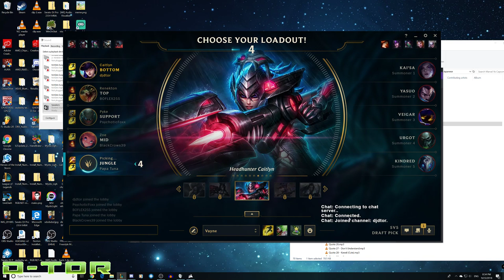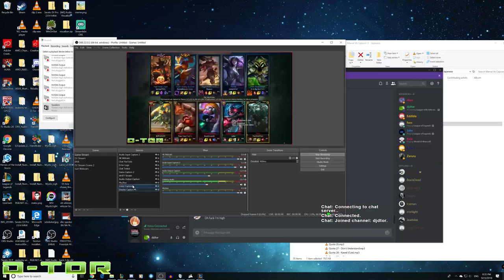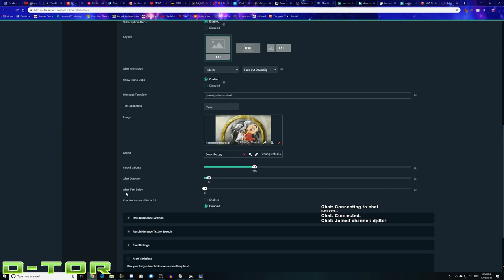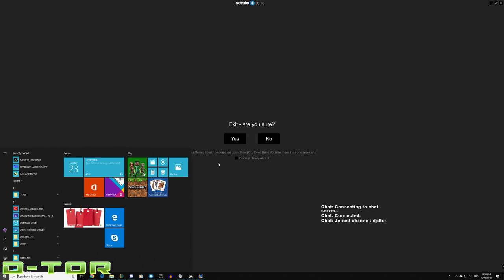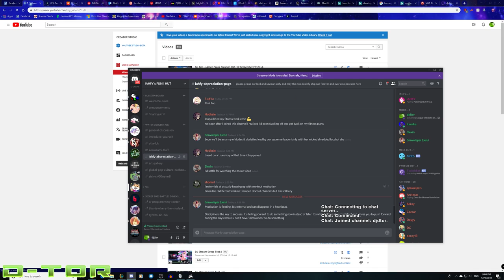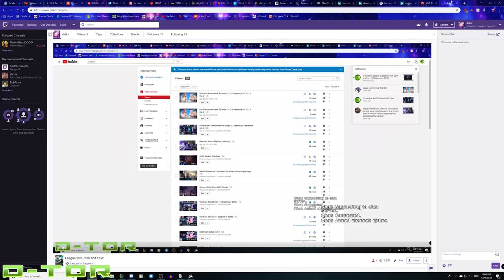League of Legends with John and Foxx (23 September 2018)